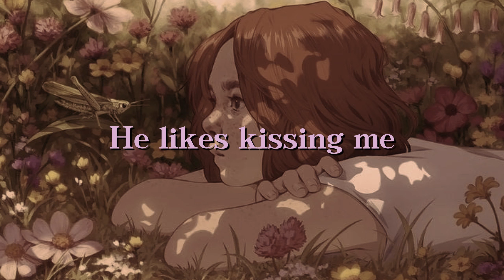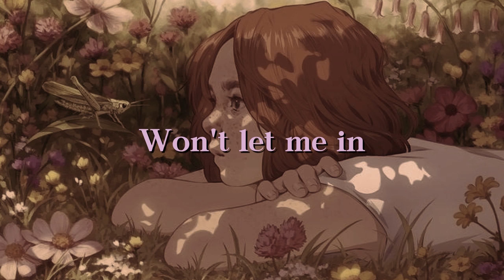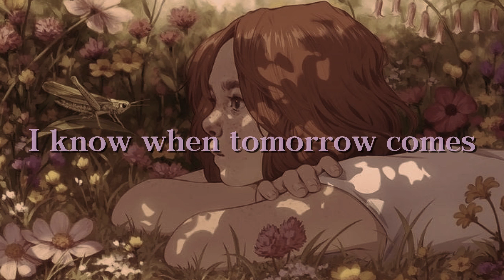Sara Kays | Show Me Off | Lyrics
hello
inactivity #2023